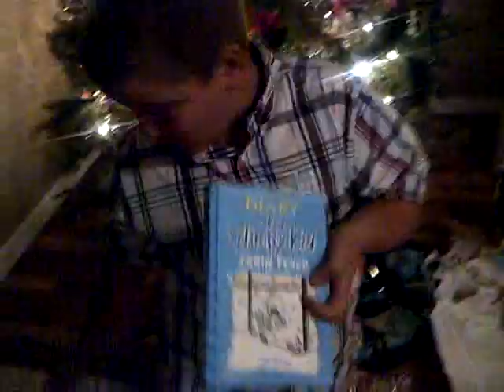Thank you Auntie Kelly! xmas 2011